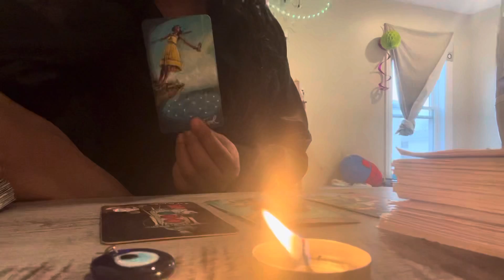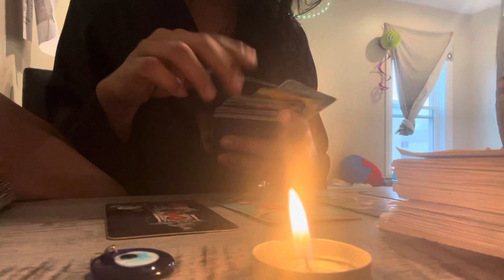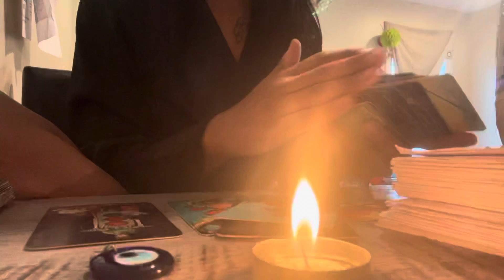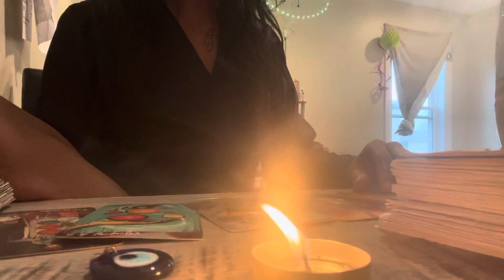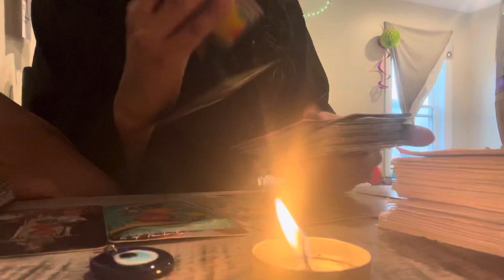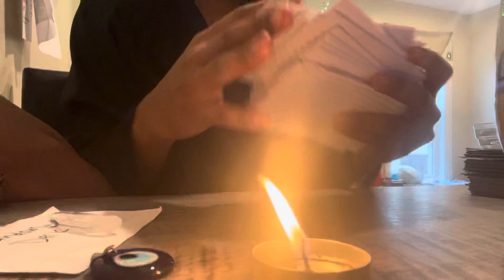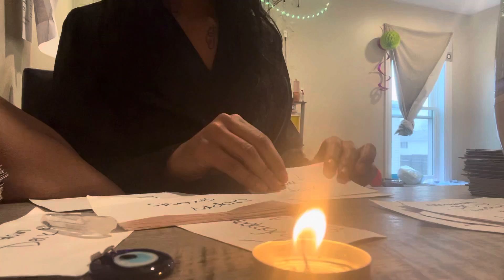Scorpio♏️ Daily Reading🔮1-14-22#tarot